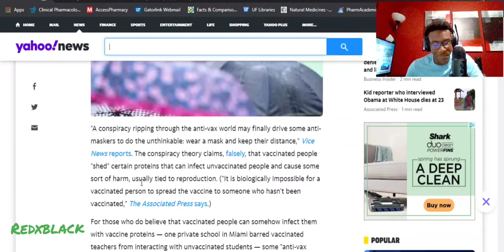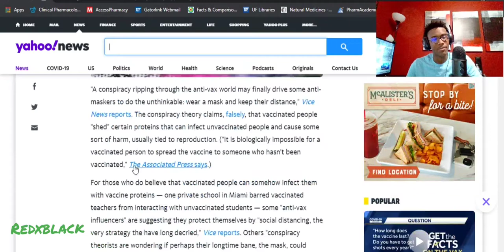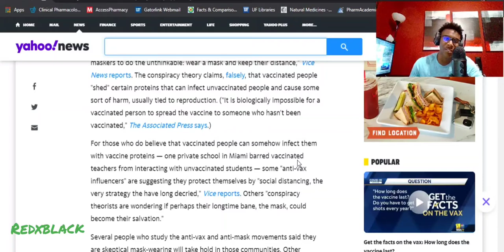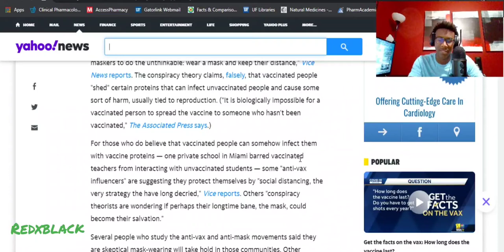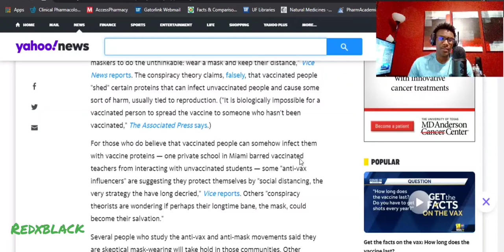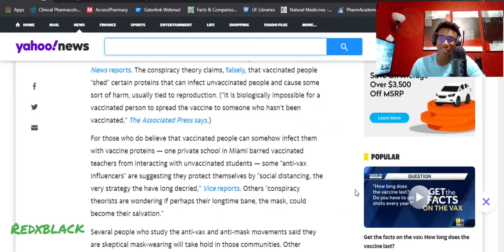Some Anti-Vaxxers/Anti-Maskers are now masking up for a strange reason